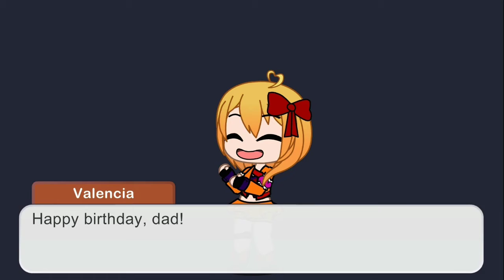Monoverse Special Message Bonus Segment! (Happy Birthday to Jacx! 🎉)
Today is Jacx's Birthday, and the Monoverse has a special message for him! Enjoy the video! And be sure to wish Jacx a happy birthday! 🎉🎂

This is a bonus segment!